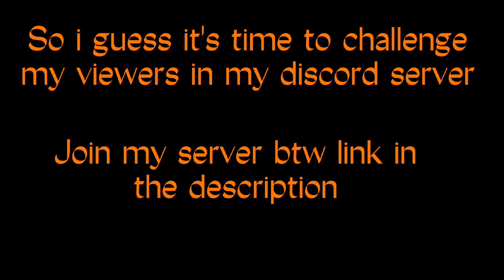A (not so) terrible Pokemon Trainer Amibo (SSBU)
Just remember that this is my first ssbu Video and because of that future videos are probably gonna be better

Don't ask why but this amibo's name is Teresa btw

sPeEn